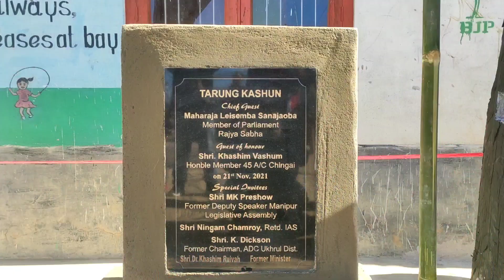SPEECH FORMER DEPY SPEAKER MLA MK PRESHOW SHIMRAY | CHUMPHA PHANIT CUM TARUNG KASHUN NUNGBI KHULLEN